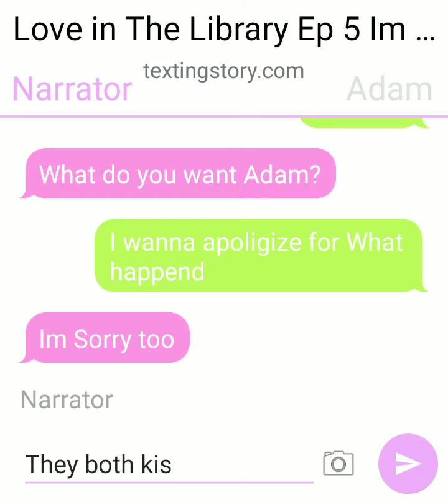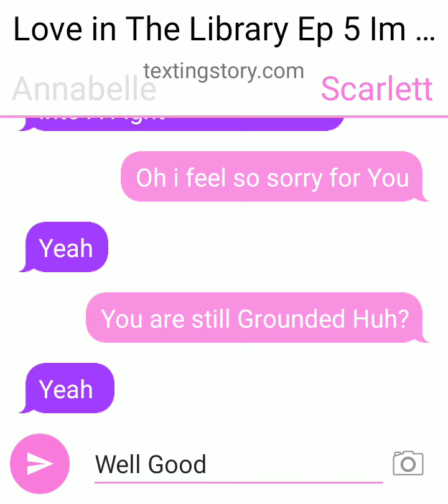Texting Story: Love in The Library Ep 5 Im sorry